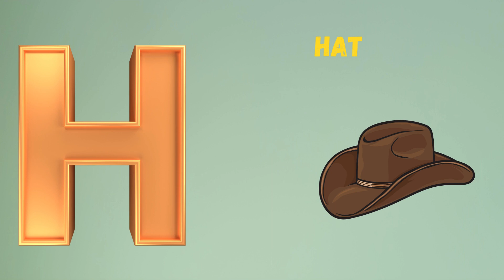Abc Song | Abc Phonics Song For Toddlers | Alphabet Song for Kids | A for Apple | Nursery Rhymes